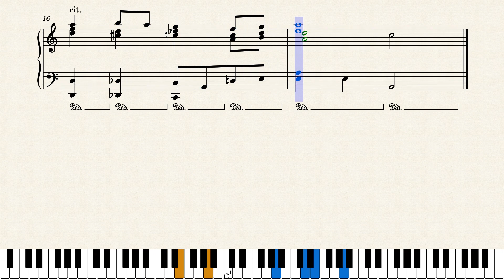[ピアノ楽譜] ほこら Small Shrine - ドラゴンクエストIII そして伝説へ… Dragon Warrior III (FC/NES, SFC/SNES)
FC版はAパートのみです。SFC版だとBPM73で Aパート繰り返し無し〜Bパート になります。